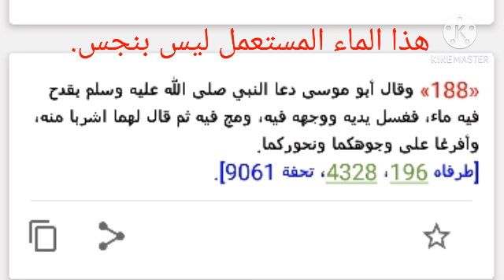بيان صلة حديث رقم (188) بالتبويب، وبيان أن الماء المستعمل طاهر، للشيخ سفيان عايش حفظه الله.